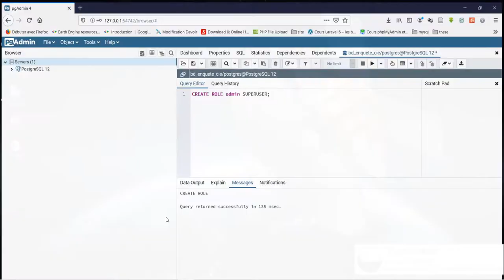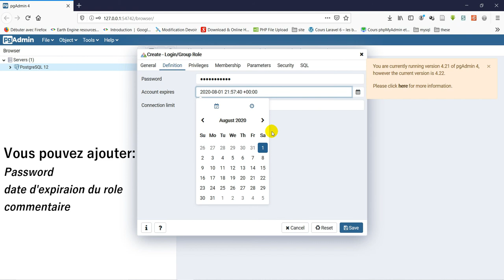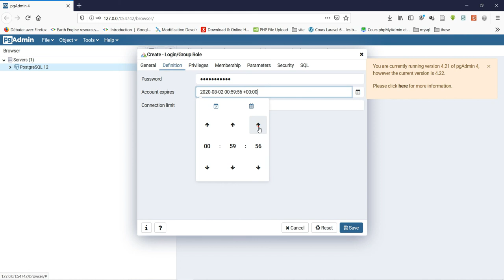[Geo_MYTNMAC] PgAdmin4 (03) CREATEDB | Créer un utilisateur avec droit de création de Base de donnée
Cette vidéo présente la procédure de création d'un compte utilisateur possédant le droit (privilèges / Role)  de création des bases de données dans PostgreSQL en utilisant pgAdmin4.